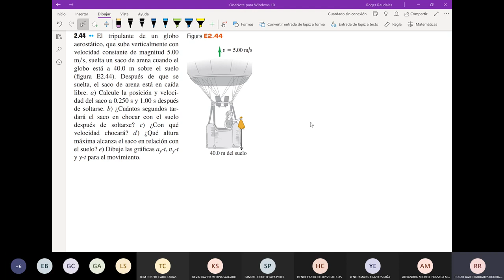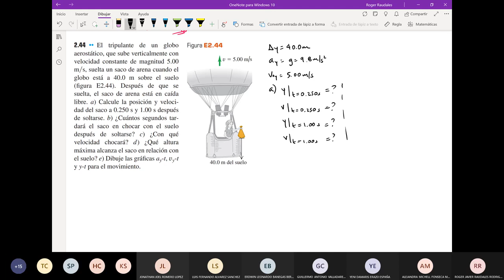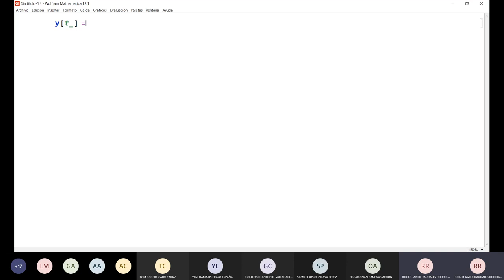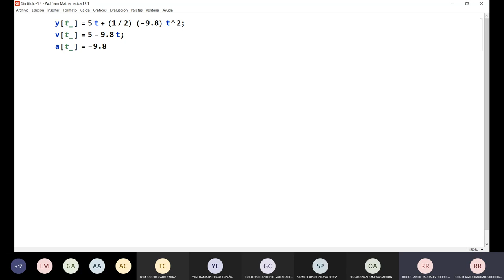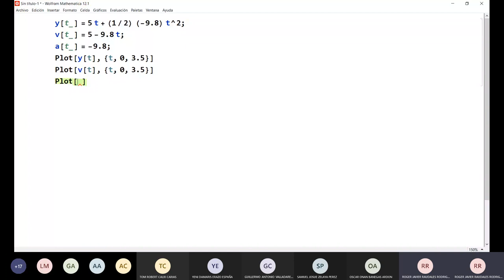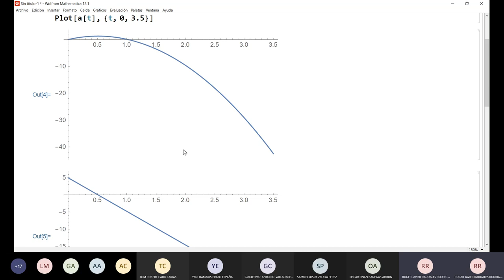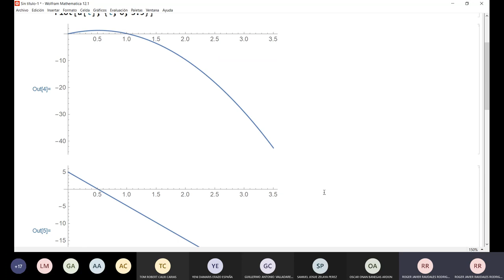021 FS 100 2 06 2021 Ejercicio Caída libre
CURSO DE FISICA 100